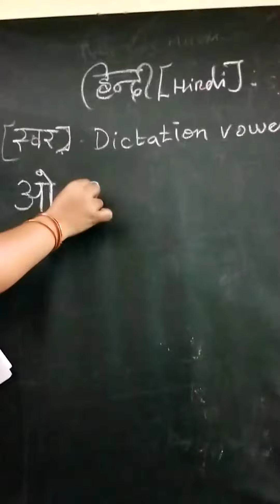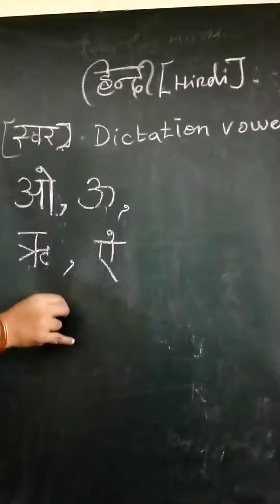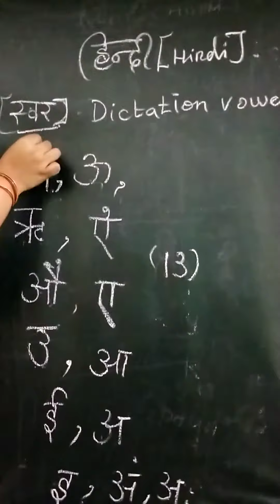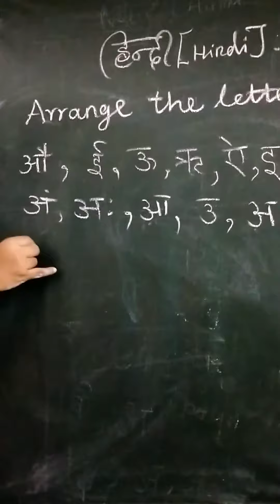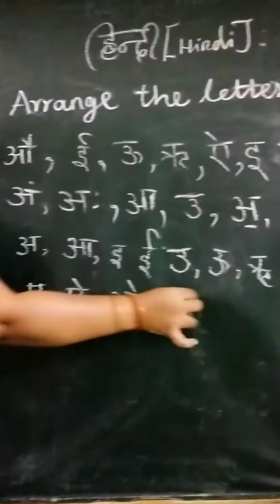Hindi , std 1 ,10/8/21